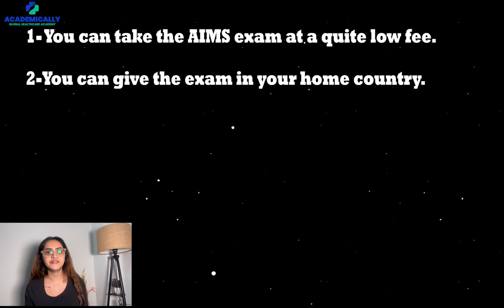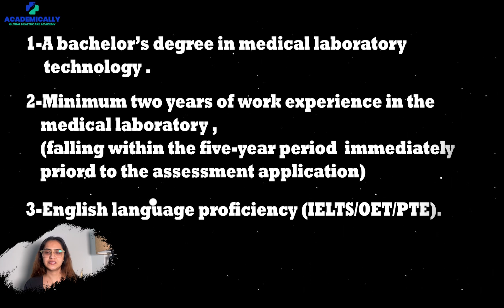Why Should You Become a Lab Technician in Australia? | AIMS Exam Australia | Dr Akram Ahmad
If you are a lab technician dreaming of building a career abroad in countries such as Australia, this video is for you.
Clearing the AIMS assessment will make you eligible to become a registered lab technician in Australia.

The best part is that Australia has got great career opportunities for lab technicians because this profession comes under long-term shortage in Australia and therefore it is possible to get a PR visa easily.
In this video, you can learn more about the process and benefits of becoming a lab technician in Australia.

Wish to crack the AIMS assessment?
Academically is one click away and can help you fulfil your dream of becoming a lab technician in Australia.

To know more, get in touch with the experts at Academically Today.
Fill up this form, and we will get back to you ASAP!